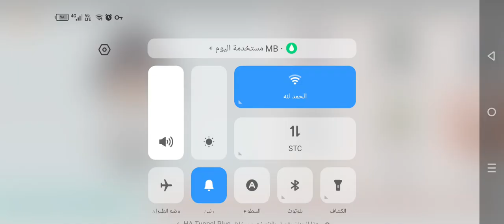5 لكات قولو ايش عجبكم وتعالو في الوصف او في التعليقات عندي كلام لكم وحتفرحو مرة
مدام احنا وصلنا 300 مشترك بل مناسبه لو وصلنا 500 مشترك اكبر اكبر حفله🍧حتكون في فعاليات ولعب واشياء💗وكمان حيكون في العاب🧋ولازم تحضرو الحفله وتتابعو🫐والله حيكون في زوم وانا واصدقائي وحفله🍧ف استعدو ووصلوني 500 مشترك🍧